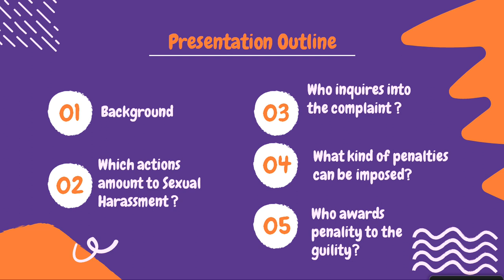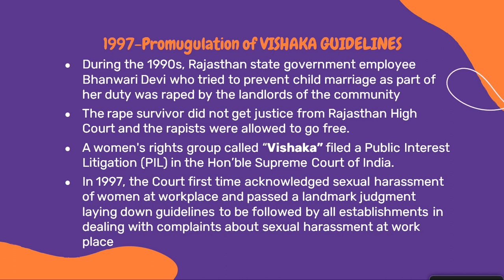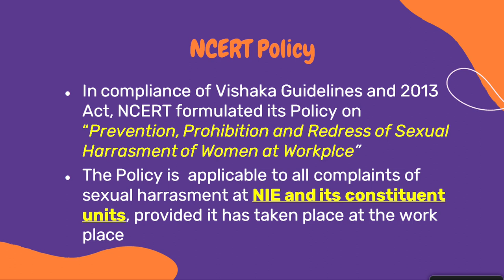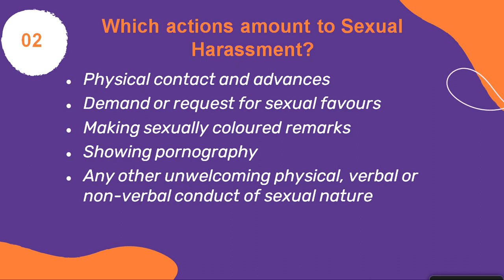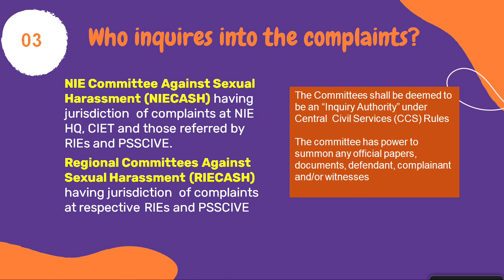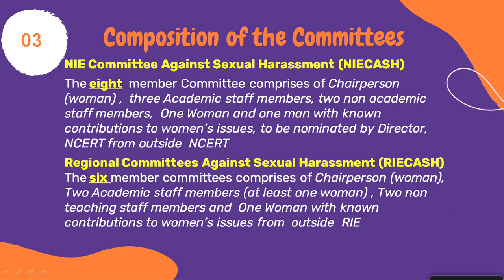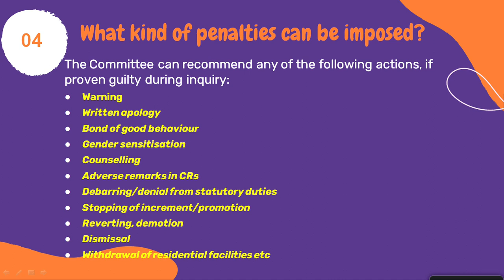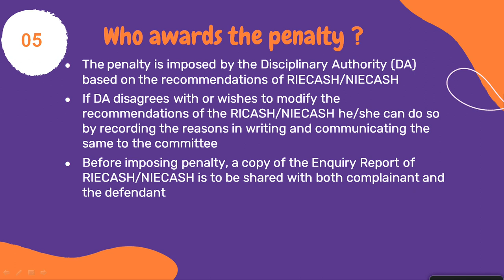NCERT Policy on Prevention, Prohibition and Redressal of Sexual Harassment of Women at Workplace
Sahyog Session
Mon-Fri                                             5-5.30pm

The programs can be viewed on:
1. DD Free dish channel #128
2. Zee Dish TV Channel #950
3. Tata Sky Channel #756
4. Airtel TV Channel #440
5. Videocon Channel #477
6. Jio TV App
7. ‘NCERT OFFICIAL’ YouTube Channel
3. SWAYAM Prabha App
4. ePathshala Kishore Manch App
5. Social Media Platforms of CIET & NCERT (YouTube, Facebook, Twitter, WhatsApp, Telegram)